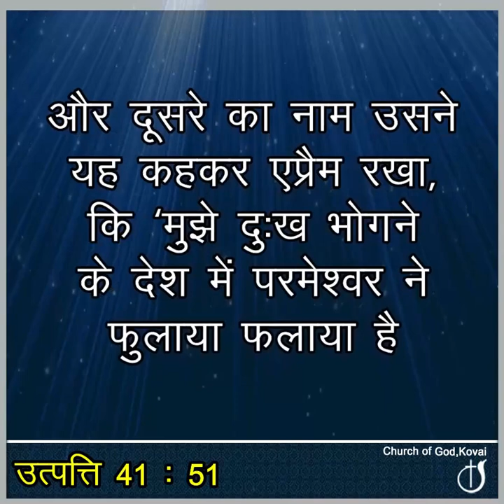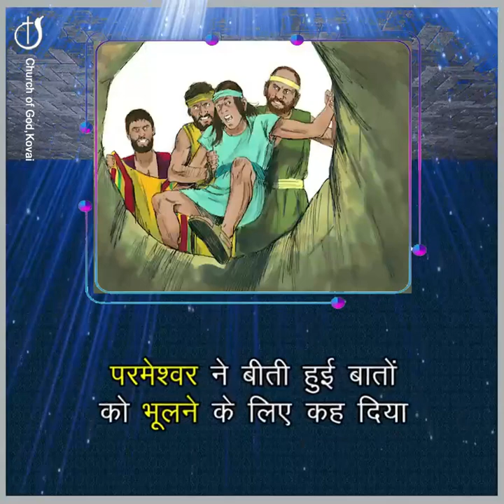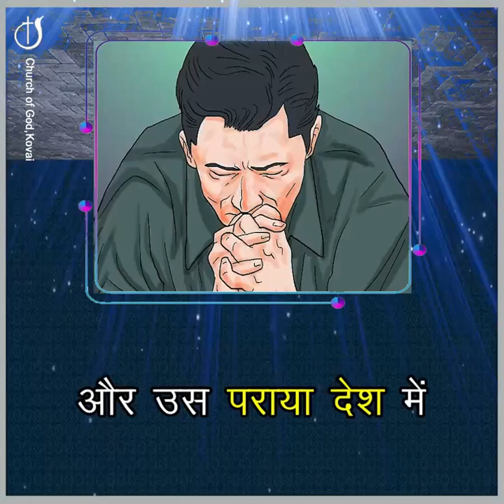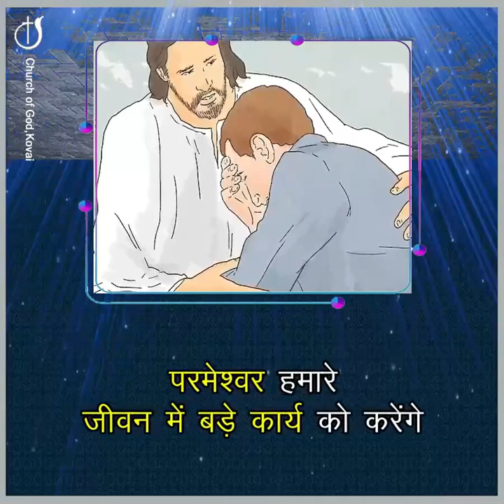हमेशा दूसरों को माफ कर दो